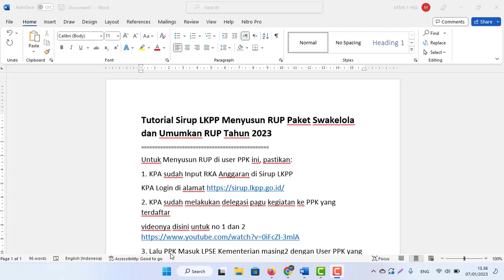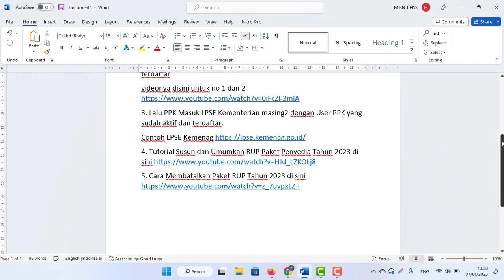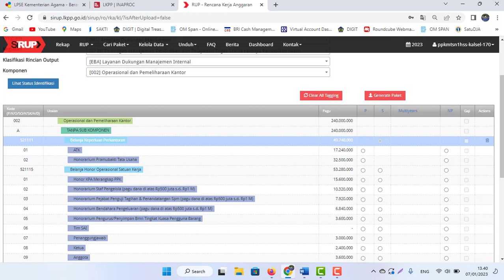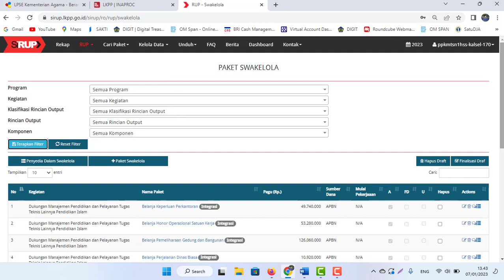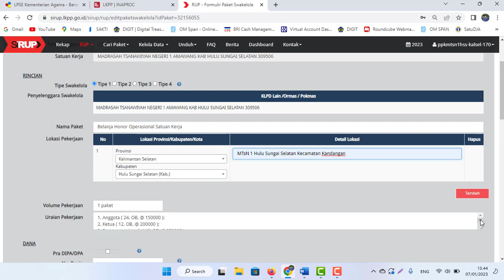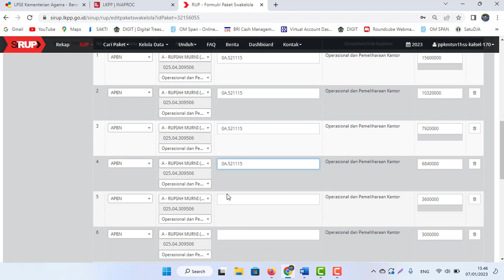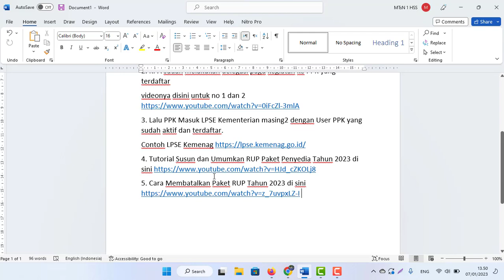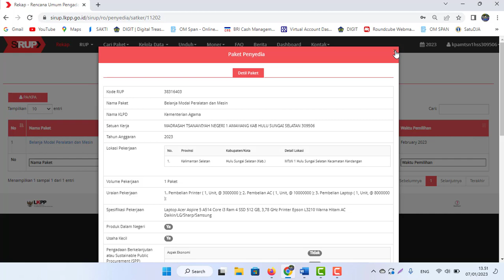Tutorial Sirup LKPP Menyusun RUP Paket Swakelola dan Umumkan RUP Tahun 2023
Untuk Menyusun RUP di user PPK ini, pastikan:
1. KPA sudah Input RKA Anggaran di Sirup LKPP
2. KPA sudah melakukan delegasi pagu kegiatan ke PPK yang terdaftar
3. Lalu PPK Masuk LPSE Kementerian masing2 dengan User PPK yang sudah aktif dan terdaftar.